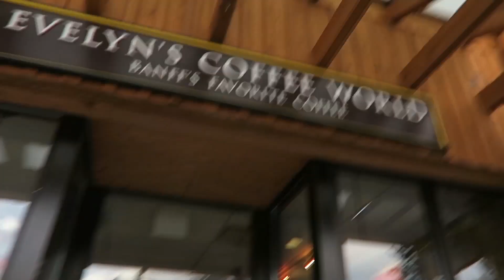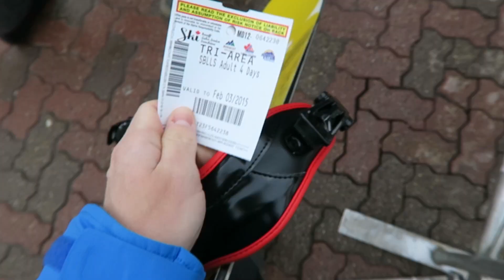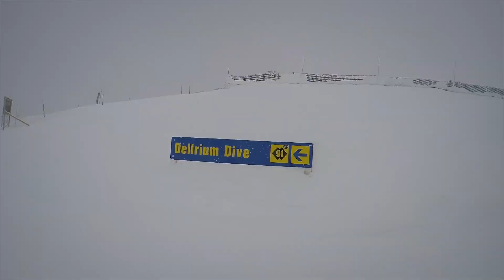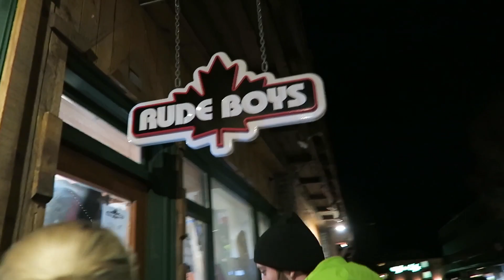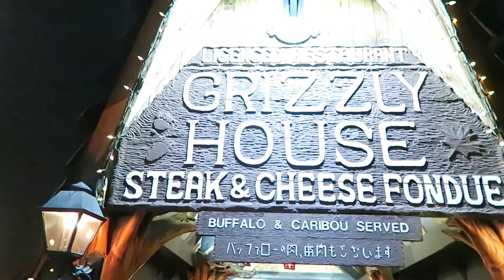WE BOUGHT SNOWBOARDS!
Music

'I Want You' & ’Say My Name’ (feat. Zyra) by ODESZA (Big Wild Remix)